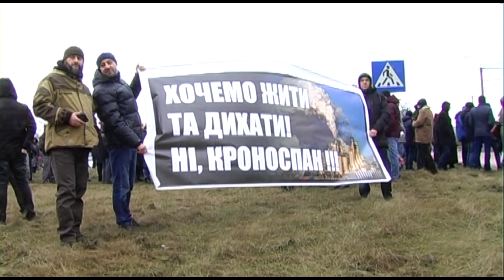Чому перекрили трасу Рівне-Луцьк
Акція протесту проти будівництва заводу «Кроноспан» у селі Городок відбулась на автодорозі Рівне- Луцьк.

Протестуючі тимчасово блокували рух трасою, рухаючись по пішохідному переходу. Місцеві політики та активісти переконують, що таким чином лише хочуть привернути увагу до своєї позиції. Люди мають побоювання щодо екологічних моментів роботи майбутнього заводу.

На підприємстві ж запевняють: про позицію активістів знають. Переконують – нічого не приховують і надають інформацію про нове будівництво, як політикам, так і активістам та журналістам.

Чи вирішилася суперечка громади з підприємством - дивіться у нашому сюжеті.